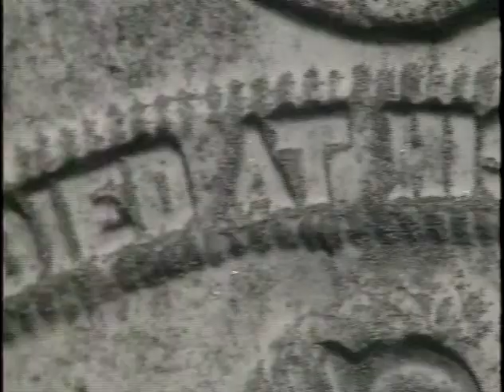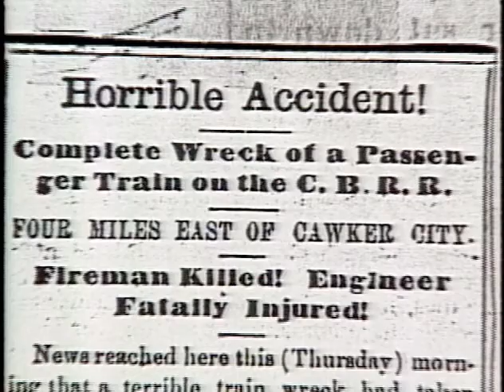Ghost Stories: Atchison Railroad Legend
Does the spirit of an engineer who died trying to save the passengers on his train linger here? KMBC's Larry Moore visits Atchison to find out in this ghost story from 1990.